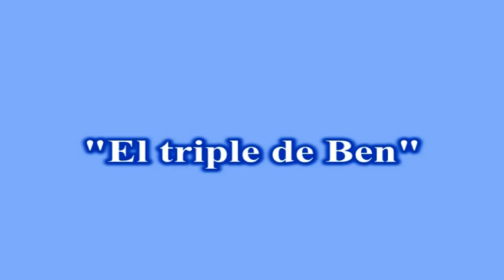Concurso El triple de Dewar - David Pérez Castro -